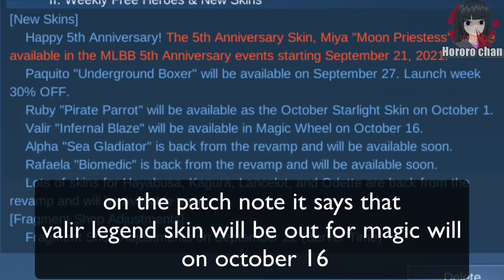RAFAELA AND ALPHA SKIN REMODEL PLUS NEW UPDATE | MOBILE LEGENDS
ye ye ye! new update new buffs!